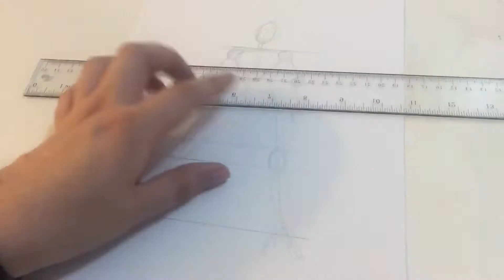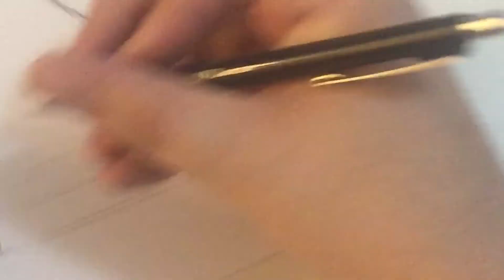Drawing a Comic Book Female Figure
Drawing a generic female figure in comic book style